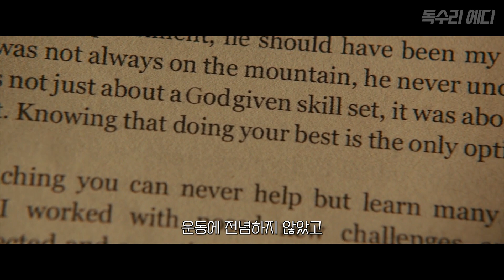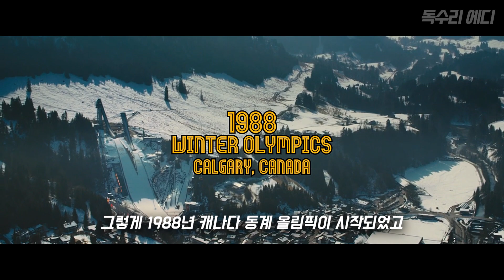운동신경 쓰레기인데 올림픽 신기록 세운 사람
올림픽이 끝난지 몇주가 지났지만
저는 아직도 여운이 남아있습니다 여러부는뇨?

영화 : 독수리 에디 (2016)